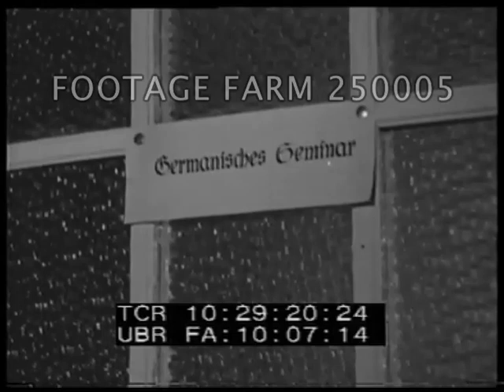1948 German Newsreel - 250005-11 | Footage Farm Ltd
[1948 - First C-54 Skymaster Arrives Berlin 05Nov48; Sec of Defense Forrestal Arrives; Communications Antennas; Berlin University Readied; Horse Trolley]
Berlin Meldet:  05Nov48.  First 19th Troop Carrier Squadron four-engine C-54 / C54 Skymaster plane landing in Berlin; crowd watching at Tegel airport; military VIPs including General Clay & French General ?? greeting USAFE Commander, General Cannon, & chief of staff of Anglo-American airlift, General Turner.
10:27:29  Night, Secretary of Defense Forrestal off plane at Templehof w/ other military VIPS greeted by General Clay.
10:27:47  Day, USSR airplane at Gatow airport, British officer, Williams touring hanger.
10:28:06  Day, tilt up elaborate antennas.  Men working on, climbing ladders, tightening guy-wires.  Attaching power.  Oscilloscope & other electronics.
10:28:54  Vehicles beside apartment building, students unload books & furniture.  CU sign:  Freie Universitat Berlin.  Students carry books, furniture inside; shelve books.
10:29:46  Number 50 over doorway (?).  Man hooking horse to trolley w/ destination signs on side:  Ebersstr.,Leipziger Str., Alexanderplatz.  People boarding.  POV horse pulling tram thru streets.  Passing electric trollies.
10:30:27  The End.
Post-WW2 Germany Rebuilding; Post-WWII; Cold War; Berlin Blockade Airlift; Transportation;